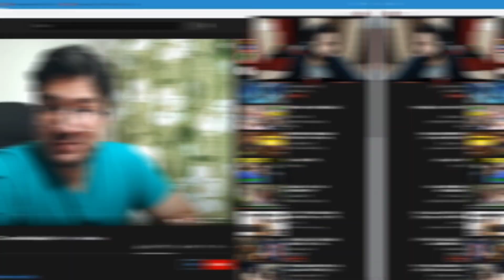Rakazone gaming got rage 😡 || raka || angry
Credits:-